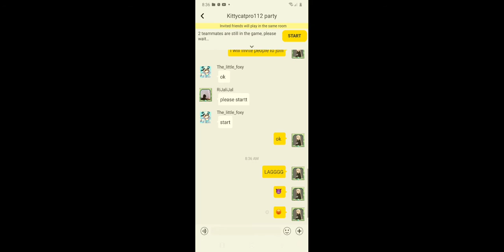1v1ing my in bg bedwars part 2